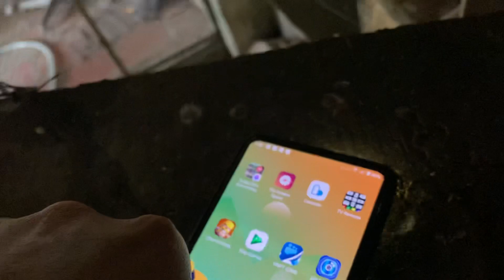Vào xem những chú chim trong Avi và Chỉ cách Rọi xem trứng chim có cồ hay không